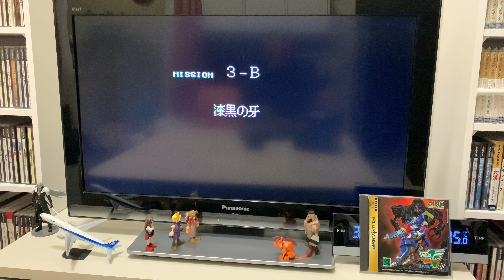[Sega Saturn] WOLF FANG 세가새턴 울프 팡